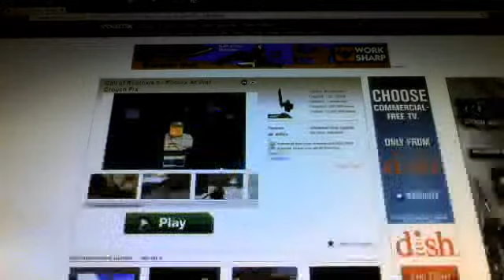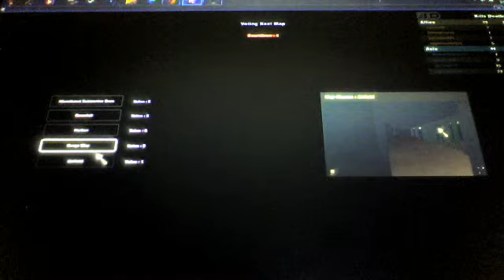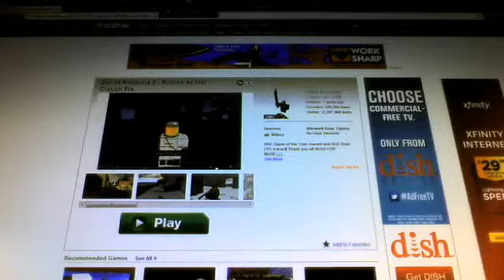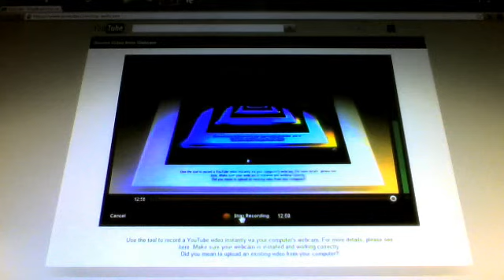call of duty 5 roblox at war part 2/4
over 25 views please